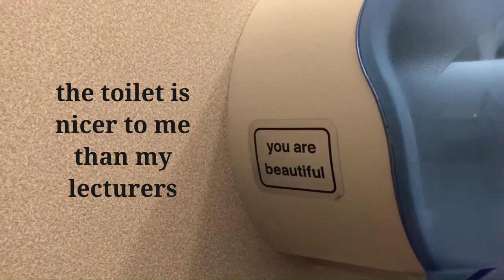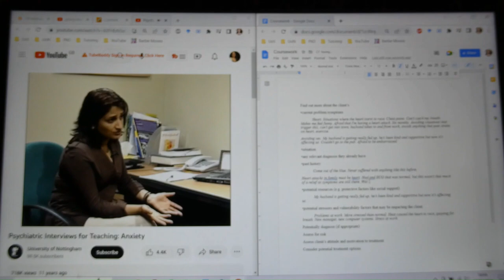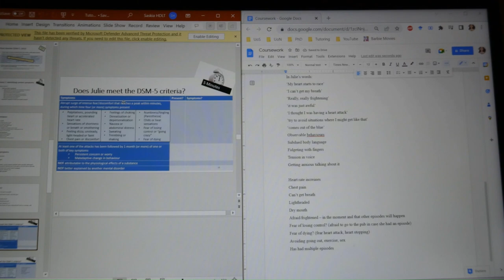a day in my life at uni *final year*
♡ welcome to a day in my life at uni *final year*

so i got given a WRONG grade by  my uni, then my supervisor got upset at me, then i actually went to campus AND did uni work!

please be nice i am fragile

❦ chapters

00:00 results day update *very bad*
00:30 laundry
00:50 actual update
04:50 heading to campus
05:28 post-meeting
06:02 nail painting and ssn
06:40 snack time
06:50 sexual diversity coursework
07:24 wicked whims for uni??
07:34 clinical coursework